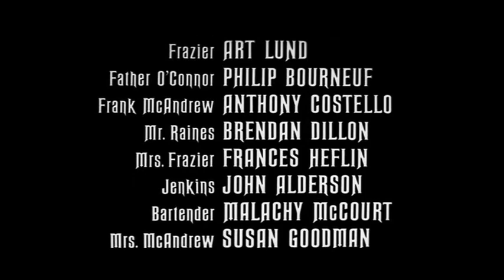Traître sur commande film entier en français 25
film entier en français traître sur commande sean connery richard harris samantha eggar martin ritt film complet en français 1970 25